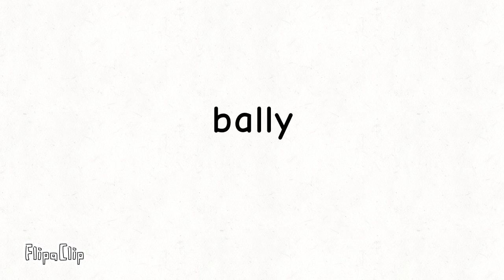bally teaser trailer